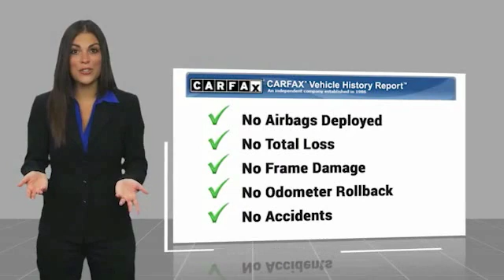2016 Toyota Prius Marina del Rey, Los Angeles, Santa Monica, Culver City, Venice, CA PDD004698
4636 LINCOLN BLVD.

MARINA DEL REY TOYOTA: PROUDLY SERVING MARINA DEL REY, LOS ANGELES, SANTA MONICA, CULVER CITY, VENICE, AND SURROUNDING SOUTHERN CALIFORNIA LOCATIONS. THIS SILVER 2016 Toyota PRIUS IS EQUIPPED WITH A Engine: 1.8L 4-Cylinder DOHC 16V VVT-i -inc: aluminum block and head, AUTOMATIC TRANSMISSION, AND RECEIVES AN ESTIMATED 54 City/50 Hwy MPG. MARINA DEL REY, CA 90279. MARINA DEL REY, CA - LOS ANGELES, CA - SANTA MONICA, CA - CULVER CITY, CA - VENICE, CA STOCK #: PDD004698 | 2016 Toyota Prius 5dr HB Two CARFAX Certified 1-Owner 2016 Toyota PRIUS 5DR HB TWO Classic Silver Metallic 2016 Toyota Prius Two FWD 1.8L 4-Cylinder DOHC 16V VVT-i Bluetooth / iPhone Integration, Back up Camera, MP3. Odometer is 10088 miles below market average! 54/50 City/Highway MPG Awards: * 2016 IIHS Top Safety Pick+ * 2016 KBB.com 10 Favorite Fuel Sippers * 2016 KBB.com 10 Most Fuel-Efficient Cars Under $25,000 * 2016 KBB.com 10 Best Hybrid Cars Under $30,000 Marina del Rey Toyota has been a family-owned business since 1995, and that experience informs how we treat our customers. From our award-winning service to our commitment to the environment, we re here to serve the greater Los Angeles community. Come see our whale mural that stretches the whole length of the building, and see why we promise that you ll Get a Whale of a Deal. All advertised prices exclude government fees and taxes, any finance charges, any dealer document processing charge, any electronic filing charge, and any emission testing charge. Please note that offers can change day-to-day, and all displayed prices or offers expire at close of business today. Stock #: PDD004698 | VIN: JTDKBRFU5G3004698 | 2016 Toyota Prius 5dr HB Two Marina Del Rey Toyota